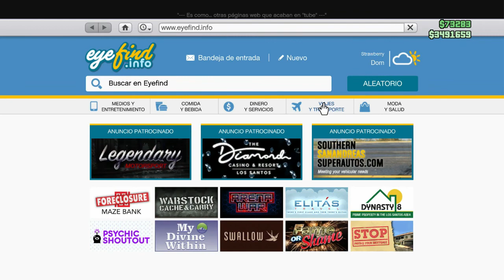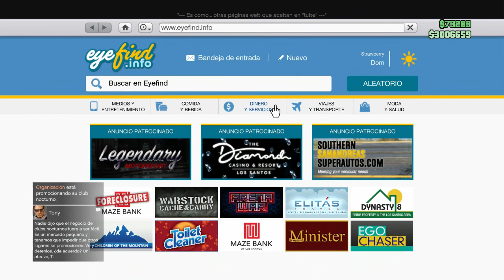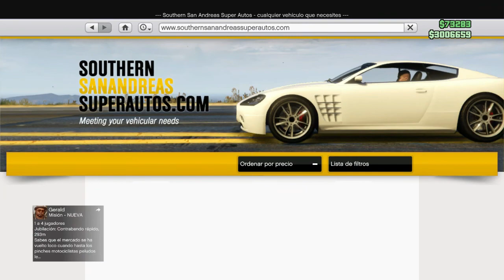¡¡MODIFICANDO LA RANCHER❤!!//GTA 5 ONLINE